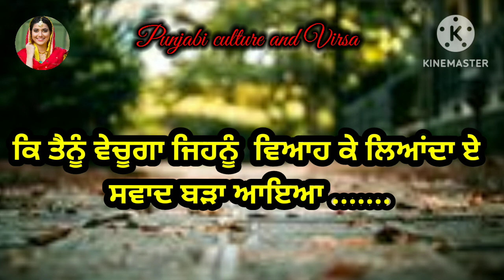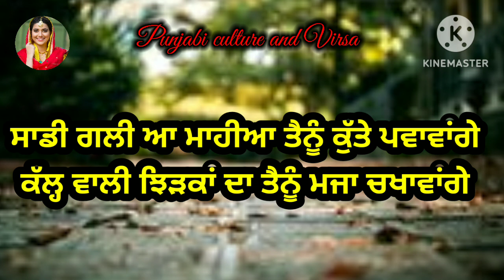ਸਾਡੀ ਗਲੀ ਆ ਮਾਹੀਆ ਤੈਨੂੰ ਕੁੱਤੇ ਪਵਾਵਾਂਗੇ| Dholki Song | Punjabi Lok Geet | Wedding Song